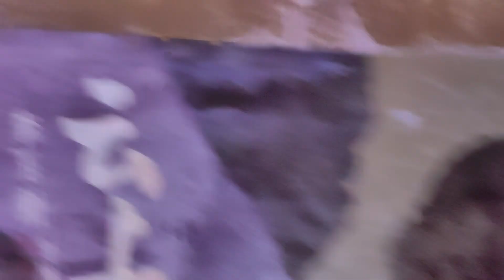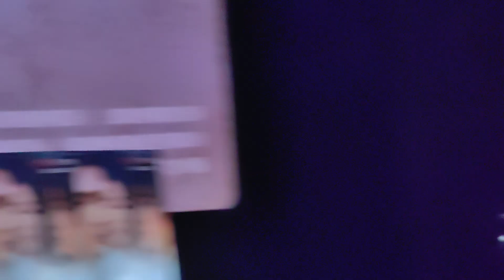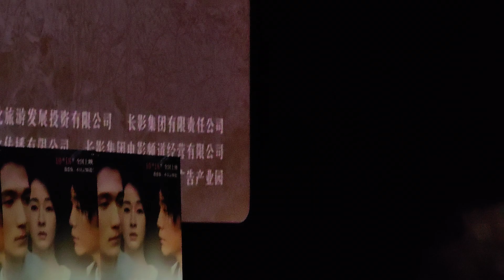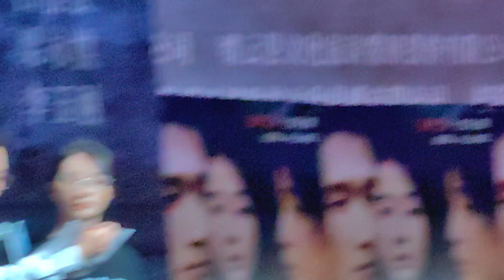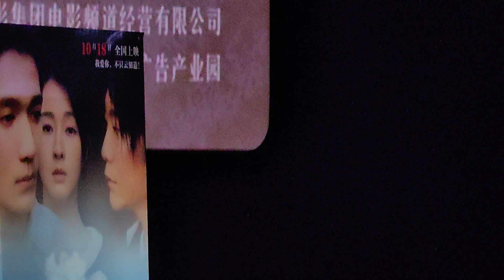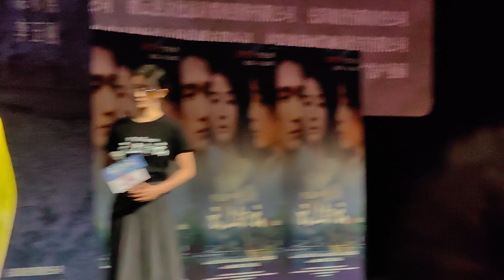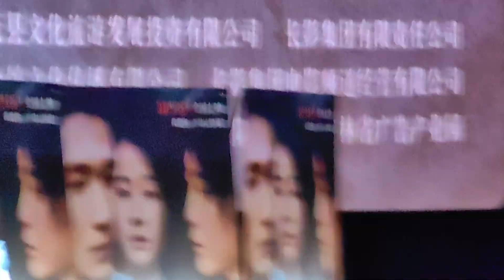李玉刚导演作品《云上的云》上海路演活动，2024-10-16 周三 19：20 上海长宁区新华路160号，SFC上海影城（SHO杜比剧场），1号厅杜比剧场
李玉刚导演作品 Directed by Li Yugang《云上的云》上海路演活动，
映后主创：
导演：李玉刚，
演员：吕星辰、孙霄磊，
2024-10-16 周三 19：20 - 20：56 上海长宁区新华路160号（番禺路口），SFC上海影城（SHO杜比剧场），1号厅杜比剧场  ​​​